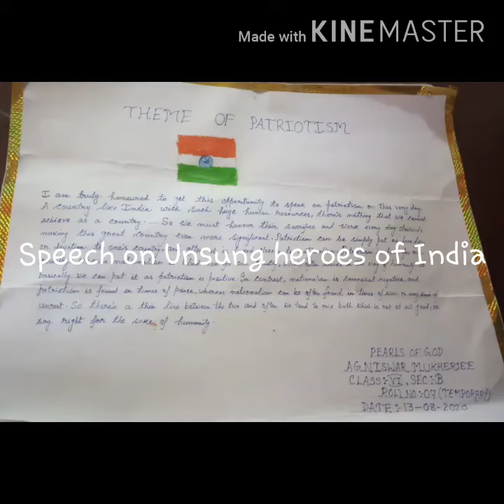PROJECT TOPIC:UNSUNG HEROES OF INDIA FOR SCHOOL ACTIVITY PROJECT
STUDY ACTIVITY